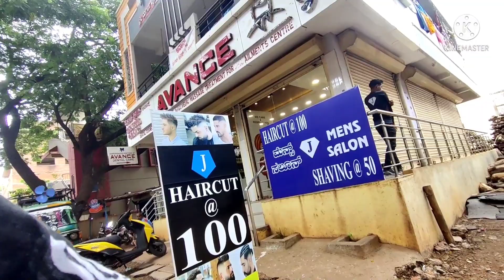Daily routine | How to reuse old sarees ? | Pamparing time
hy everyone so today I am sharing my daily life routine

mini plastic chooper vegetable cutter :-7178626
Saree Cover :-14011175
Multipurpose Vegetable bag :- 5582452
Single Cover  :-866247